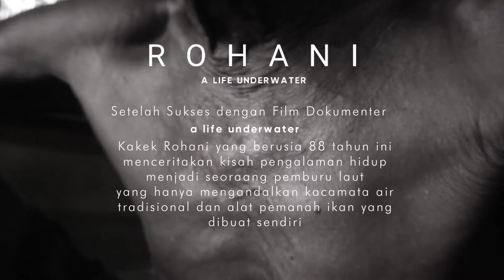Pengetahuan Tradisional Suku Bajo-Kakek ROHANI-JAGO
Setelah Sukses dengan film dokumenter " a life underwater" bapak rohani kami kunjungi dan berhasil kami wawancarai.

Video dokumenter wawancara singkat ini
Bercerita tentg seorg kakek dr komunitas suku bajo yg ada d desa kabalutan
Bernama rohani.
dalam video ini rohani menceritakan Rahasia-rahasia ilmu yang dia gunakan selama menjadi pemburu laut.
dan menyinggung sedikit makhluk
Ghaib yg ada di beberapantempat.